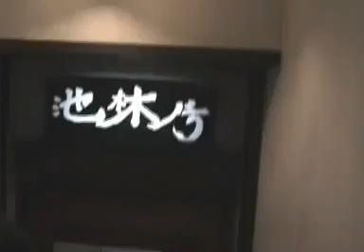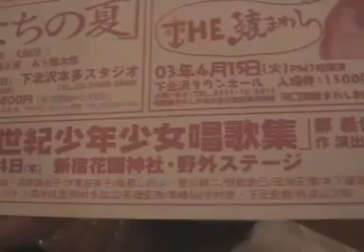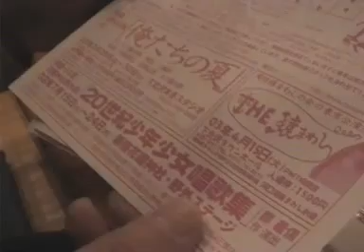黒沼-劇場Vol.10-1「椿組、代表・外波山文明氏」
「黒沼-劇場」
　舞台・テレビ・映画などで活躍中の個性俳優
　黒沼弘已氏・公認動画配信サイト
DVD「谷中のら猫ラプソディー～だんだん猫10年の記録～」
★東京・中野ゼロ視聴覚ホールにて毎年5月ハイビジョン上映★

東京都台東区谷中、谷中ぎんざ商店街の入り口に「夕焼けだんだん」と呼ばれる階段がある。西日差す夕方近くになると界隈から何匹もの野良猫達が集まって来る。車の往来がないその一角は野良猫達の集会場なのだ・・・。